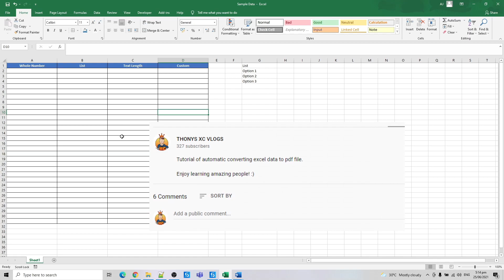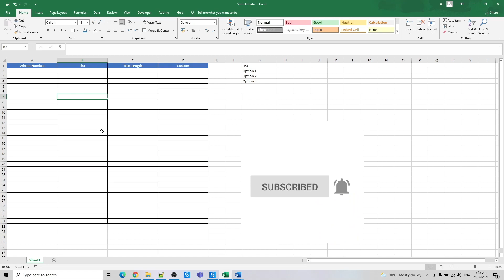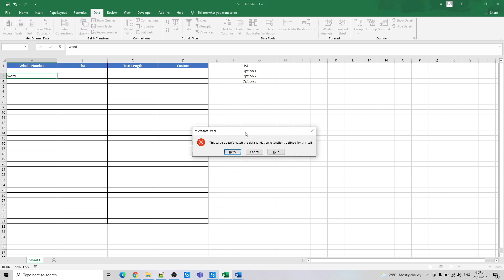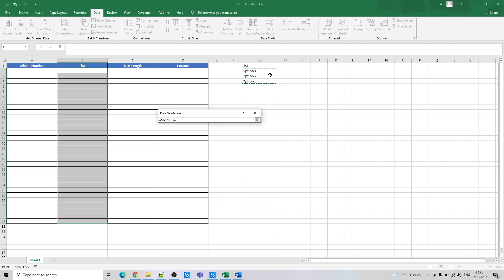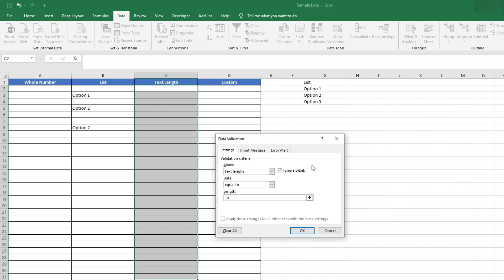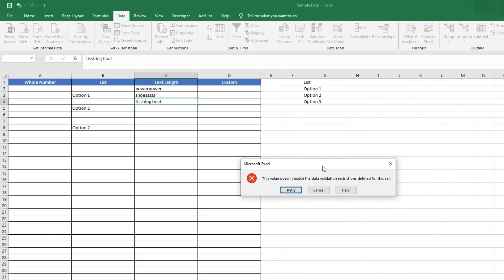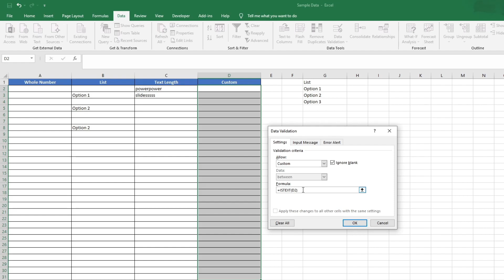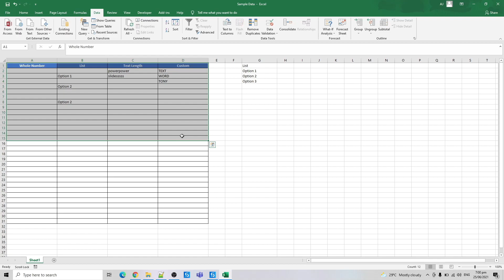How to Add Data Validation in Excel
This is a step-by-step tutorial on how to add data validation in Excel.